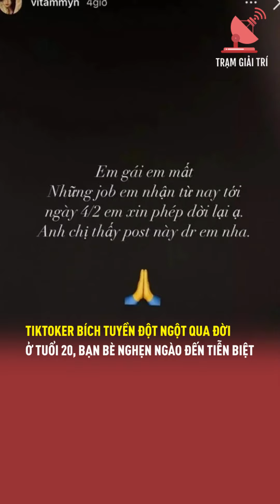Tiktoker Bích Tuyền đột ngột qua đời ở tuổi 20, bạn bè nghẹn ngào đến tiễn biệt